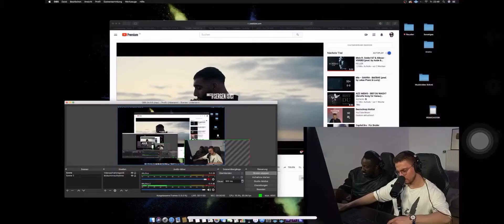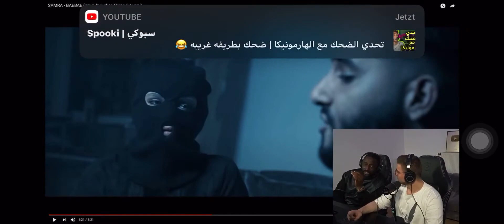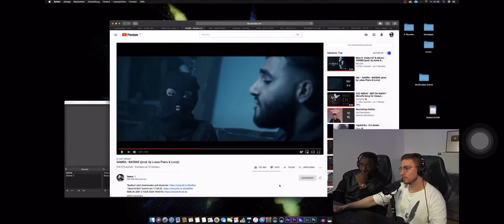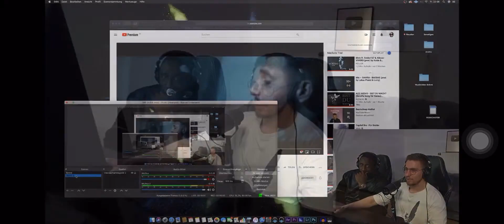Mois und Manuellsen reagieren auf SAMRA - BAEBAE